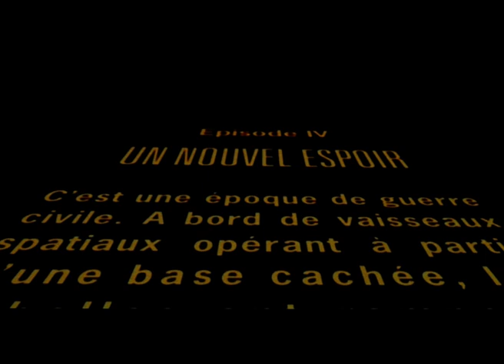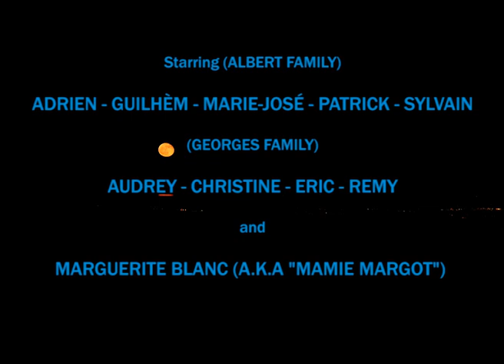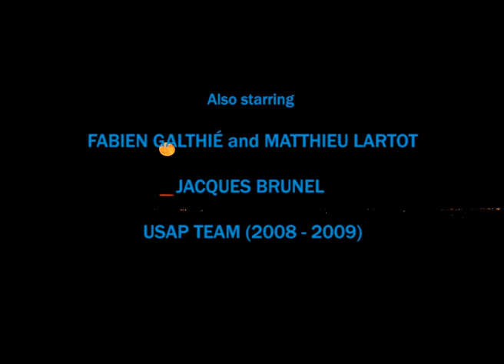Tout le Bonheur du Monde [Essai] (Lien dans les commentaires pour le voir en qualité décente)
Pourquoi je veux faire du cinéma ?

Film réalisé fin 2018.

Visca Catalunya.